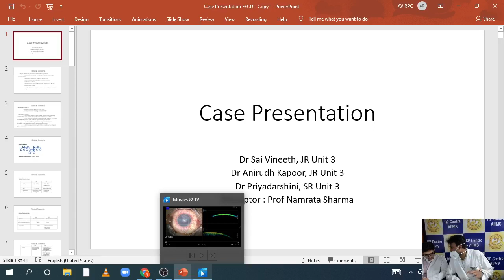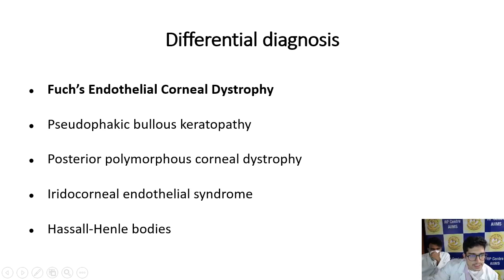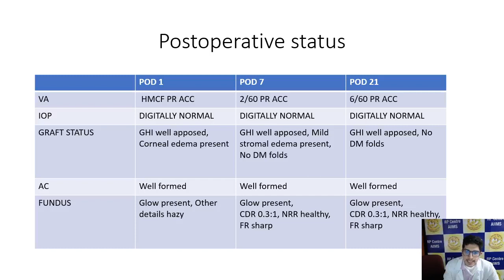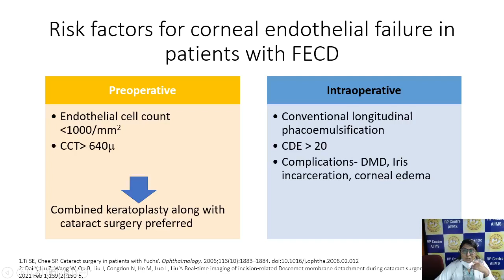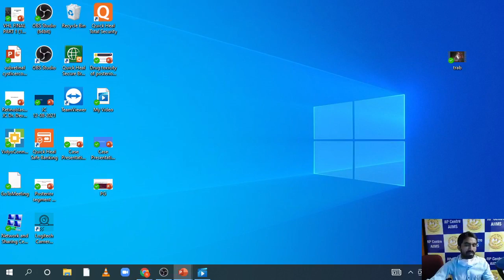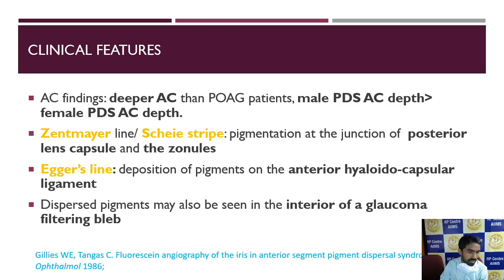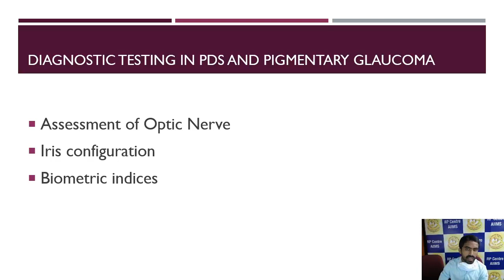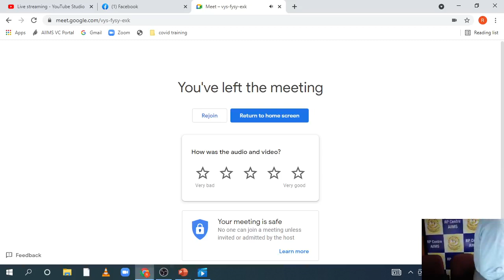PG Refresher Course - Case Presentation FECD and Pigmentary Glaucoma